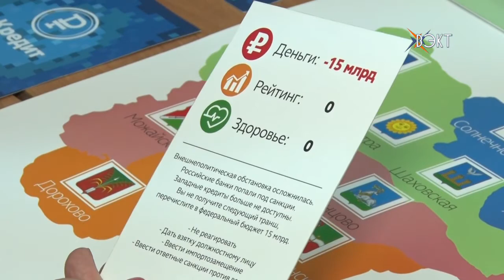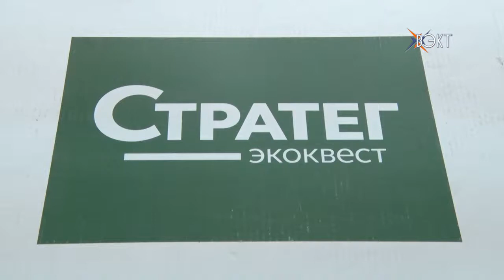Экологический квест «Стратег». Воскресенские ребята приняли участие в областной игре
Экологическое образование населения должно начинаться с детства. В прошлом году в Подмосковье разработали новаторский поход к экологическому просвещению школьников. Начало года воскресенским ребятам запомнится участием в игре «Стратег», которую разработали в Министерстве экологии.